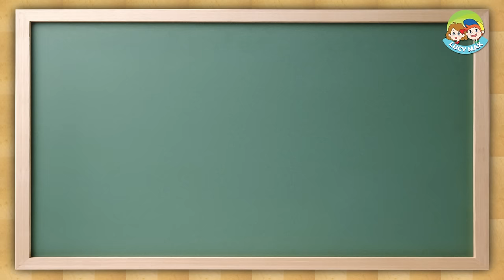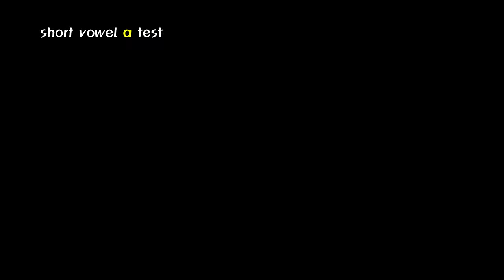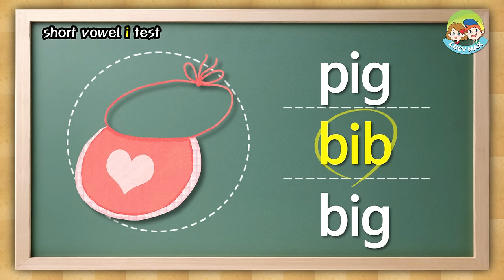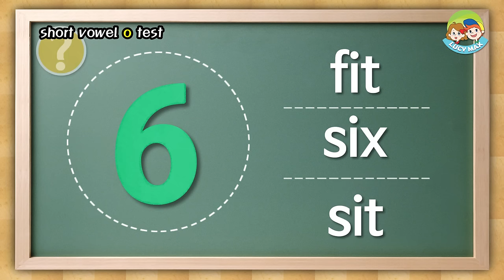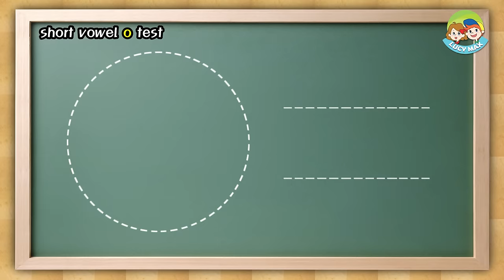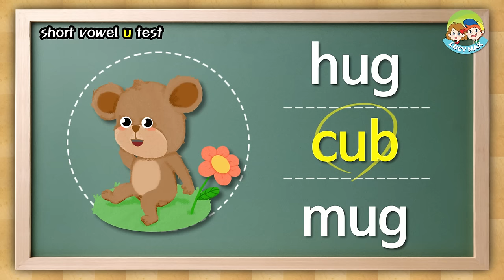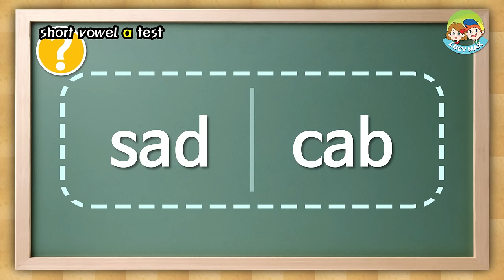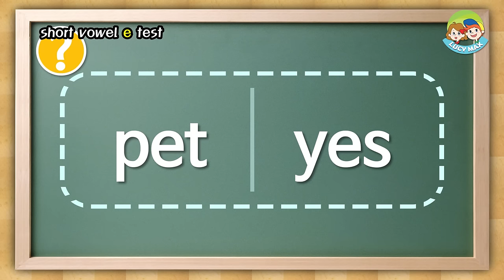Short Vowel Word Quiz | a, e, i, o, u | CVC Quiz | Phonics for Kids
There are 5 short vowel sounds in phonics.
They are a, e, i, o, u.

To learn short vowel sounds in easy way, children learn short CVC words.
Here V stands for vowel, and C stands for consonant.

This video gives a quiz of short vowel words which have CVC structure.
While taking quizzes, children develop basic literacy, especially in short vowel sounds.